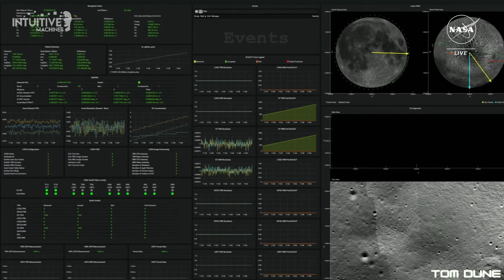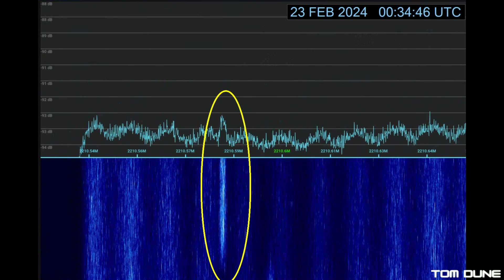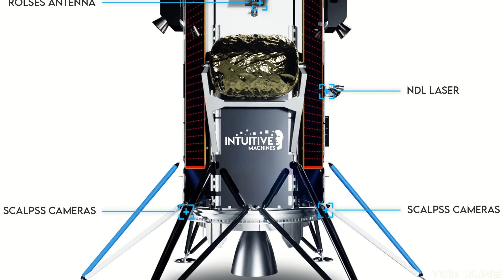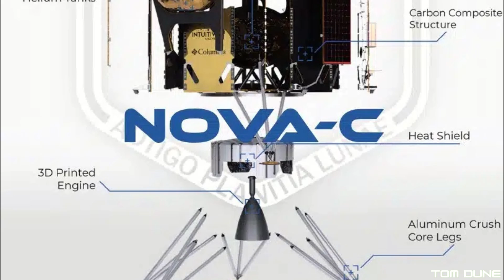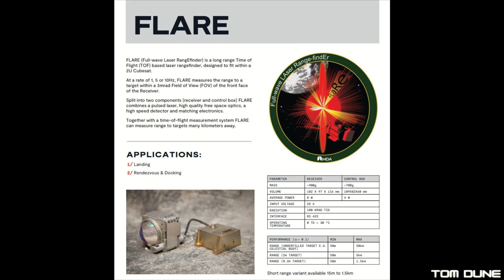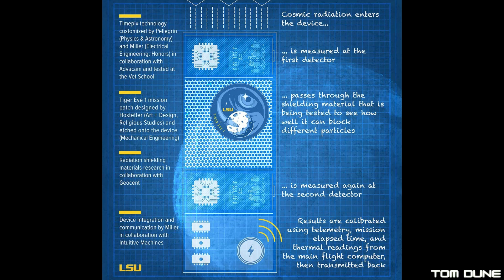Intuitive Machines Land on the Moon!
Intuitive Machines have just landed their NOVA-C lander named Odysseus on the moon, in what is the third lunar landing attempt this year following Japan’s SLIM and Astrobotic’s Peregrine 1 and the first American lunar landing since Apollo 17 in 1972. They are doing this with help from UK based companies, who have provided some important technology, making it a true Artemis international effort as part of NASA’s Commercial Lunar Payload Services project.

Get the lowdown on how it all came together to make history and pave the way for Artemis 3.

Proudly part of Team Space Media Group